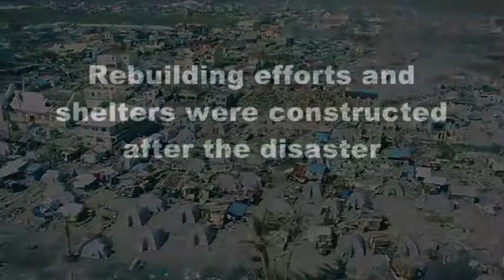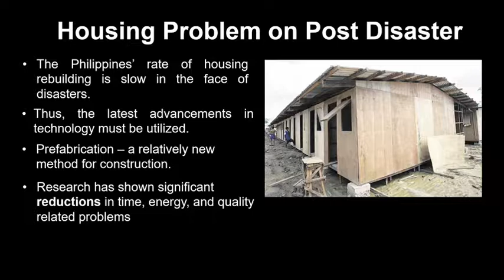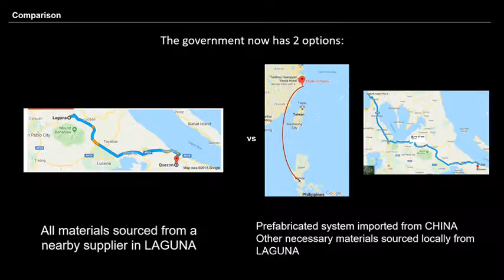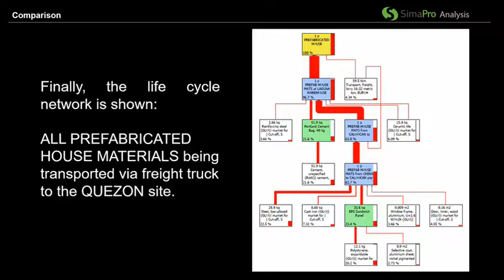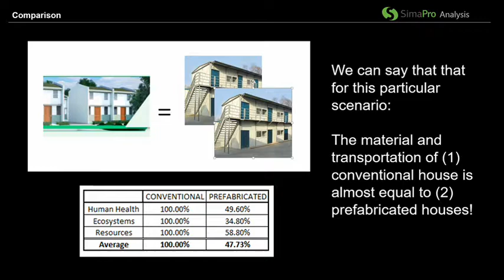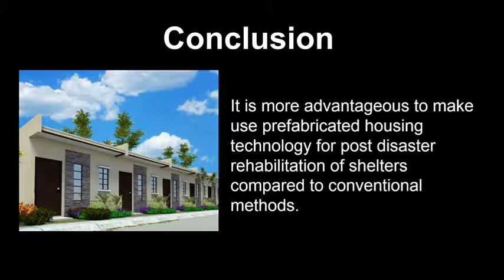A COMPARATIVE “CRADLE-TO-GATE” LIFE CYCLE ASSESSMENT OF PREFABRICATION AND CONVENTIONAL CONST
Group c'
Donovan Catindoy
Dustin Grimares
Ismael Concepcion Jr.